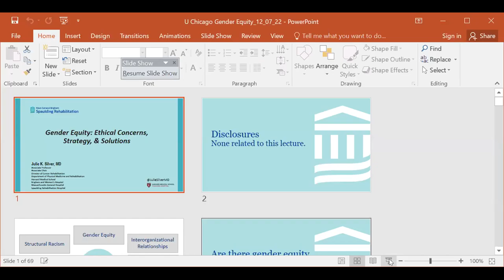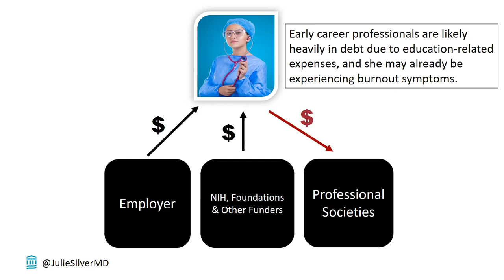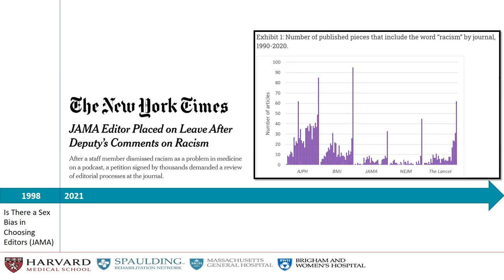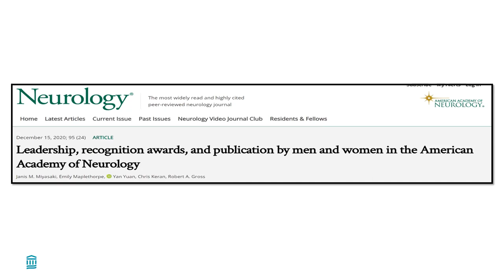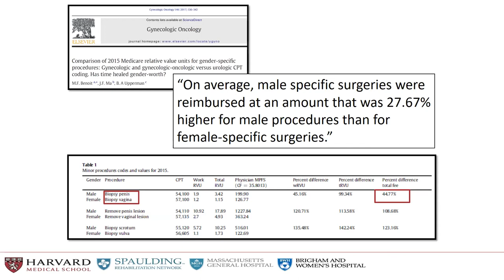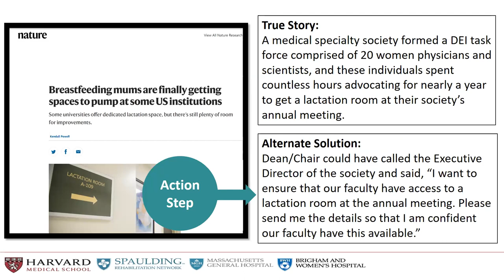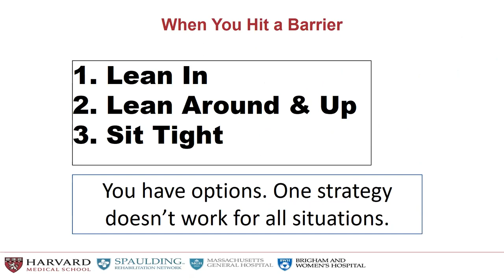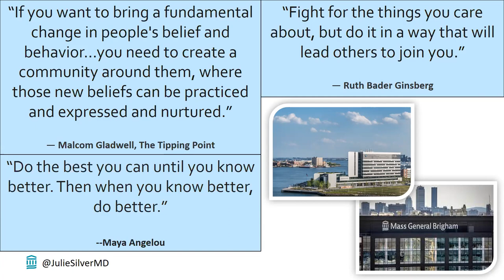Julie Silver, MD: Gender Equity: Ethical Concerns, Strategy, and Solutions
Part of the MacLean Center 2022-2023 Lecture Series "Gender Equity and Ethics"